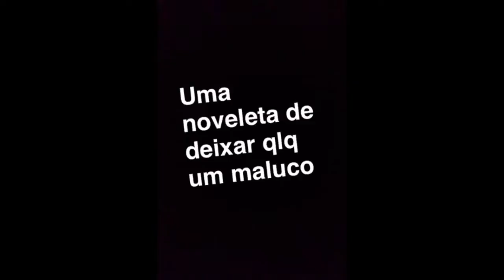NOVELETA | UMA NOVELETA DE DEIXAR QLQ UM MALUCO